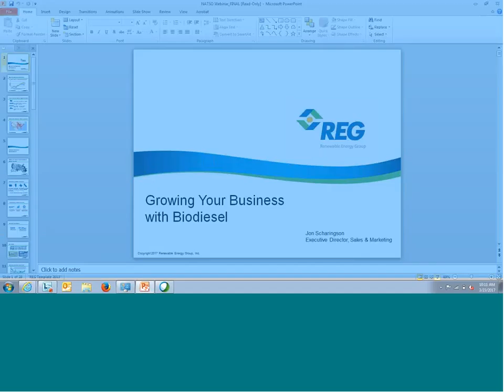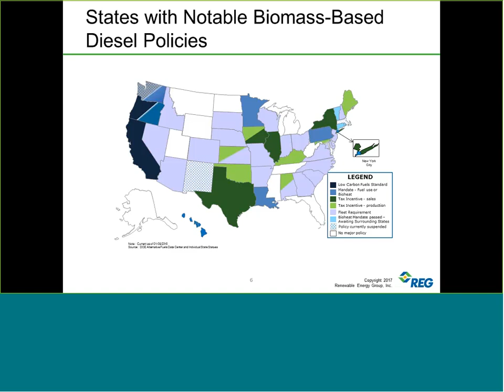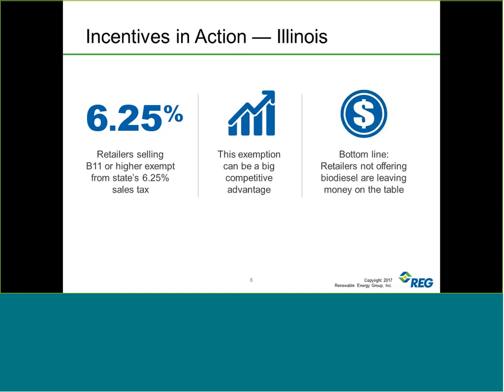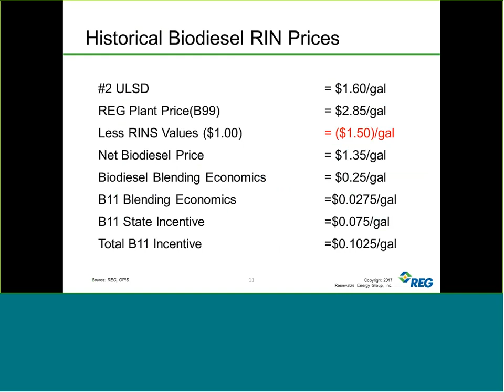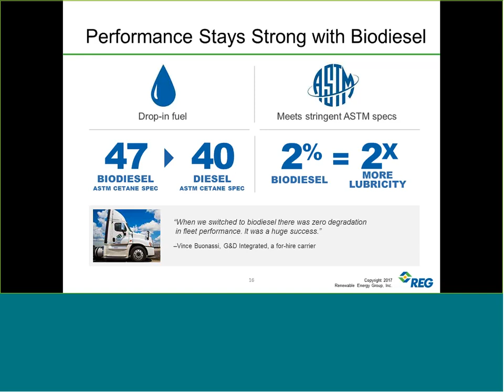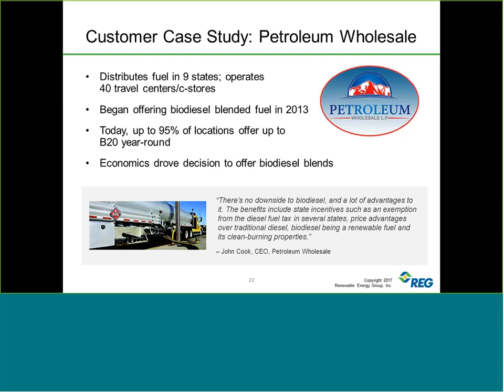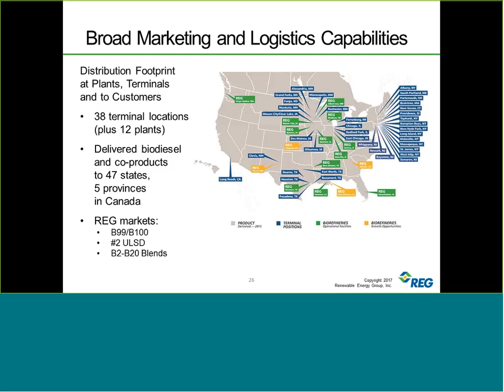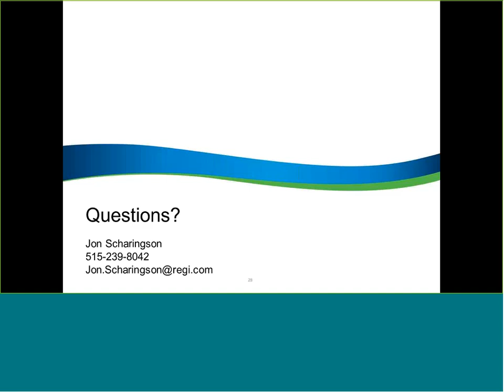NATSO Grow Your Business With Biodiesel Blended Fuel Webinar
What else can I do to beat the competition? That’s a question truckstops and travel plazas have been asking themselves for years — particularly regarding their fuel operations, where margins are measured in pennies.

Adding biodiesel blends to your fuel lineup is a smart way to set yourself apart and give your business an edge.

NATSO and Renewable Energy Group (REG) presented this webinar packed with timely and valuable information about the financial, performance and environmental benefits of biodiesel — and how they can help you grow your business.

Produced by NATSO—a non-profit trade association that provides solutions to truckstop and travel plaza member challenges and influences government action on behalf of the industry. for more information.